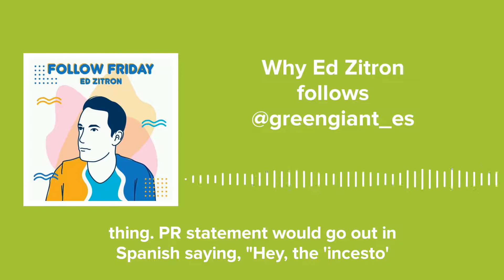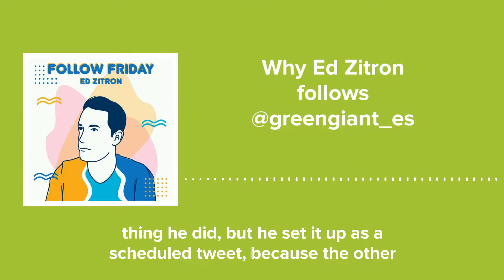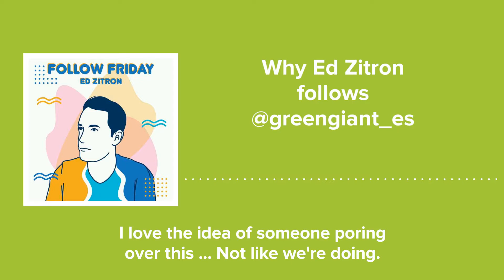This is the best tweet ever | Ed Zitron on Follow Friday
In this clip from the Follow Friday podcast, EZPR CEO and "Where's Your Ed At?" writer Ed Zitron talks about a long-dormant Twitter account that posted what he considers to be the best tweet of all time.

Ed - @edzitron
Eric - @heyheyesj